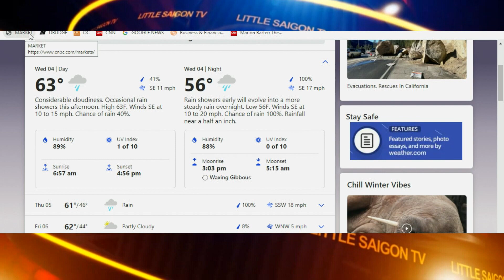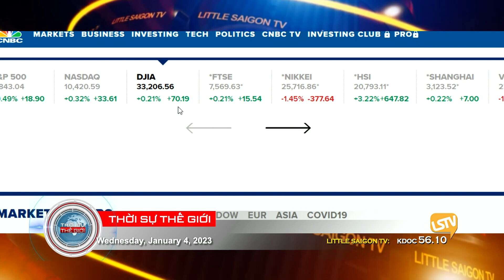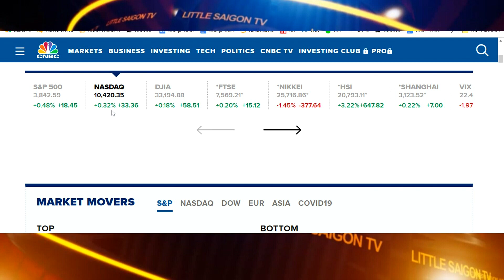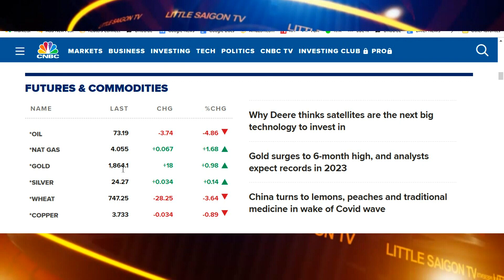Thời Sự Thế Giới P1 (01-04-23) Bão Mưa "ʙᴏᴍʙ Cyclone" ᴛấɴ ᴄôɴɢ vào California